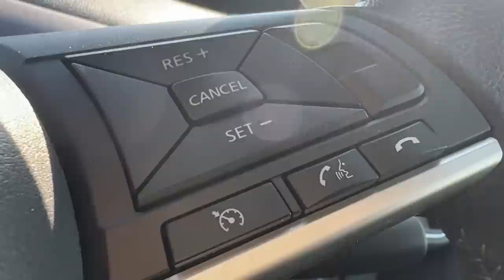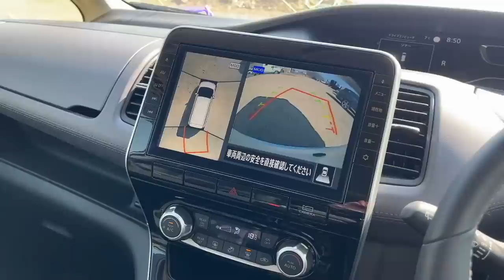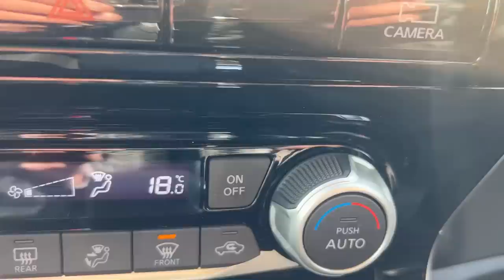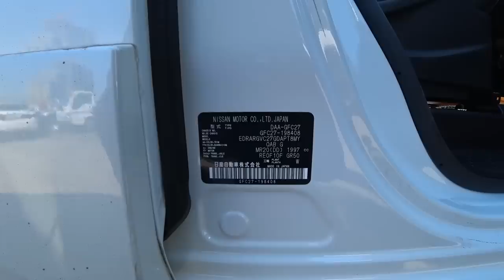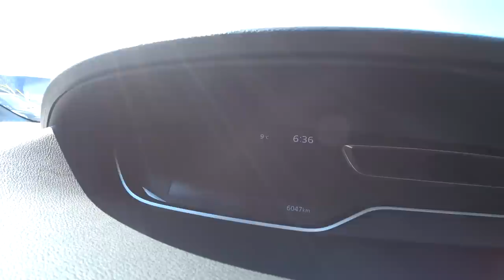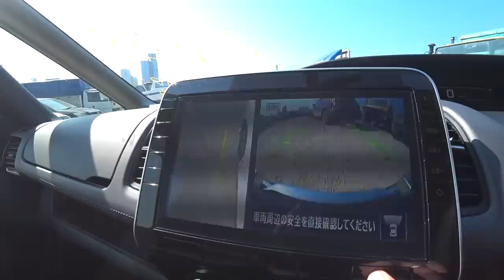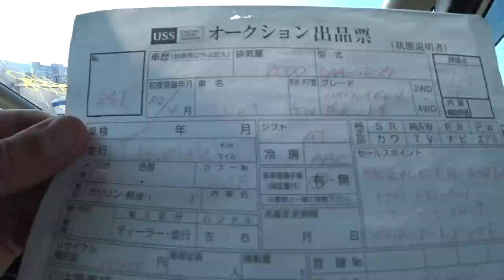КУПИЛИ НОВЫЙ АВТО В ЯПОНИИ НЕ ПРОХОД/А КЛИЕНТ ПОПАЛ НА БАБКИ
КАНАЛ РЕЗЕРВ

ПОДРОБНОСТИ

 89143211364 Пожалуйста учитывайте разницу во времени( Владивосток Москва разница 7 часов)